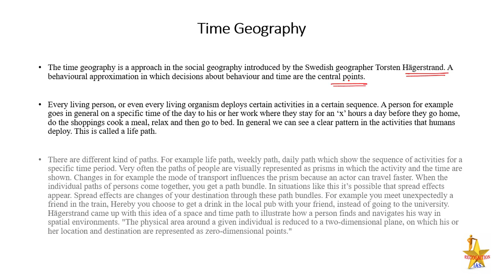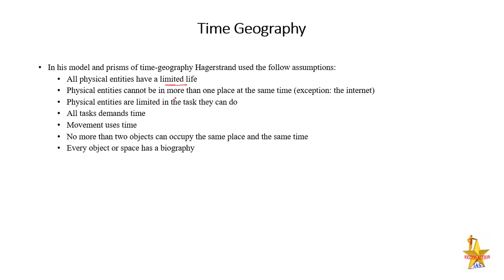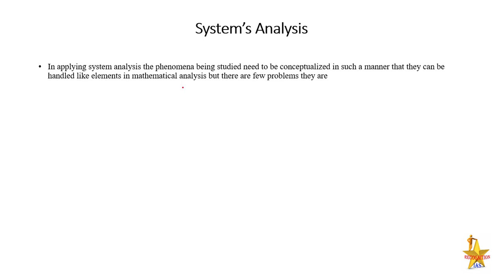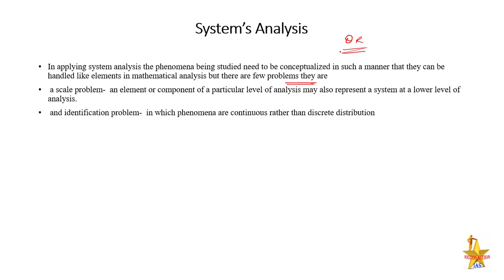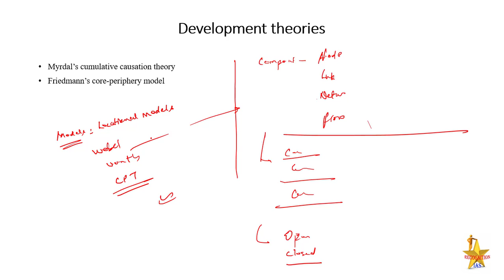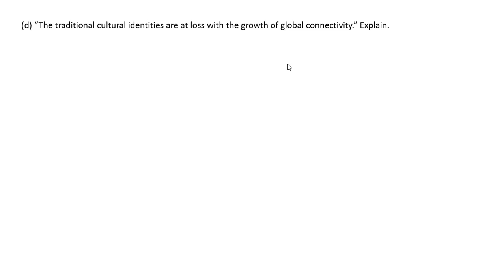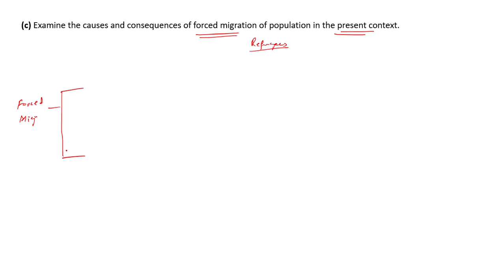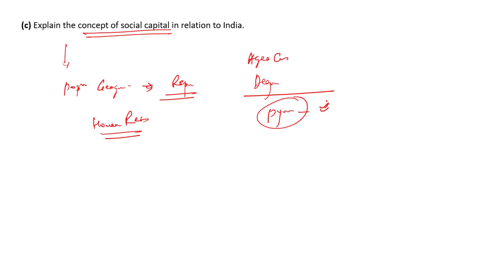Geography Optional Past Years Questions Discussion 2017 Paper1